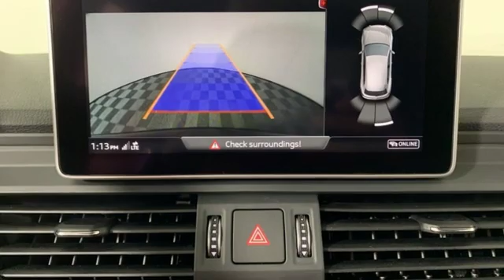New 2019 Audi Q5 Marietta Atlanta, GA U50955 - SOLD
Year: 2019
Make: Audi
Model: Q5
Engine: 2.0L TFSI
Transmission: 7-Speed Automatic S tronic
Interior: Black
Stock #: U50955
VIN: WA1BNAFY0K2105541
2019 Audi Q5 quattro Black Metallic black Leather. 22/27 City/Highway MPG

Address:
1715 Cobb Parkway South